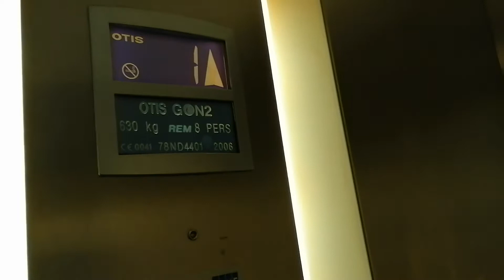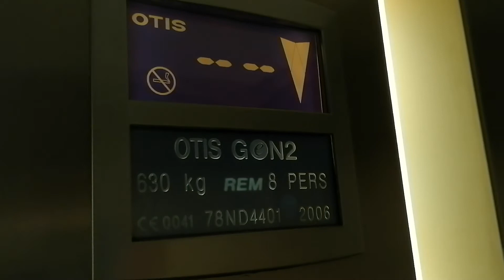Otis Gen2 loses position on safety break